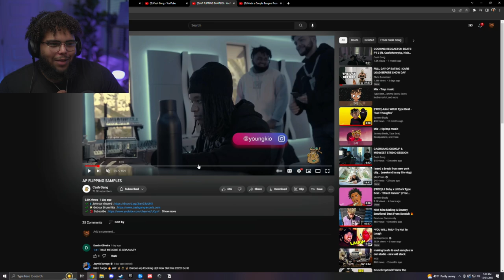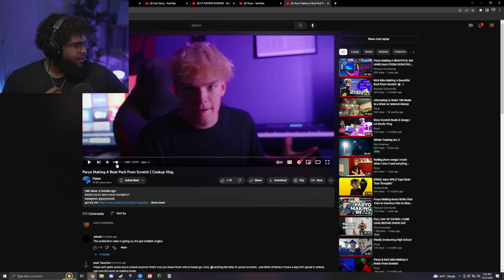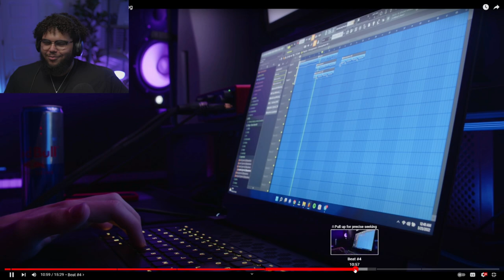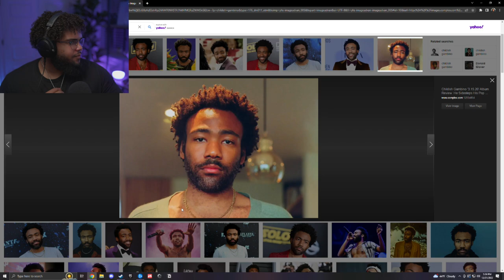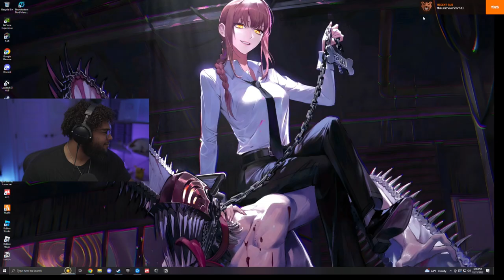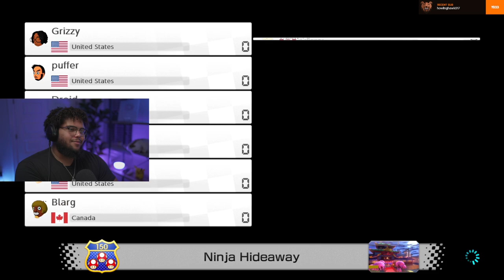[Grizzy] OH BOY! OH BOY! WE LIVE AGAAIIINNN (Mario Kart 8 Custom Items + overwatch)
This channel is partly for archiving random streams, as such none of them are monetized.

If there's any issues do let me know.